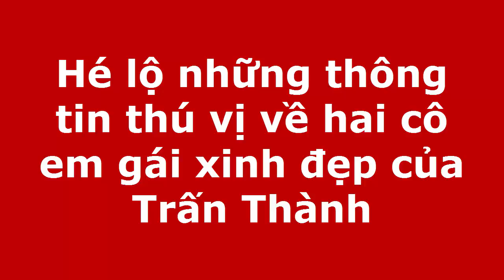tin tuc sao viet_Hé lộ những thông tin thú vị về hai cô em gái xinh đẹp của Trấn Thành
Thật bất ngờ với nhan sắc và tài năng của hai cô em gái nam MC Trấn Thành!Cách đây chưa lâu, Trấn Thành lần đầu tiên đưa cả gia đình đến tham dự buổi khai trương của một cửa hàng ăn uống. Từ đó, một số thông tin về những người thân của nam MC được hé lộ.

Để trở thành một người nổi tiếng như ngày hôm nay, Trấn Thành phải trải qua nhiều gian khó từ tuổi thơ cơ cực. Anh sinh trưởng trong một gia đình bình dân. Cha anh là một người lao động bình thường, ngày ngày cần mẫn chở những gánh hàng chất lên xe máy đi giao cho người ta.